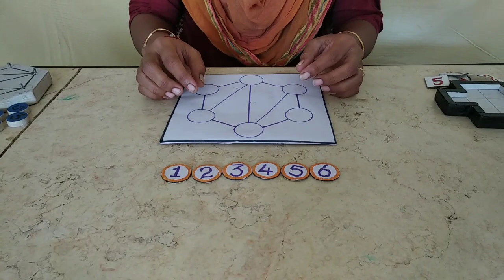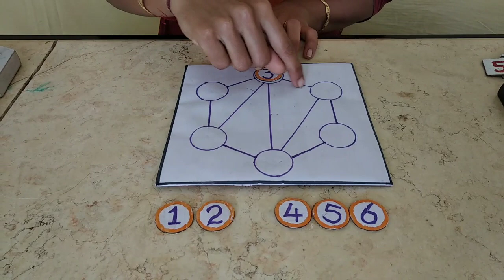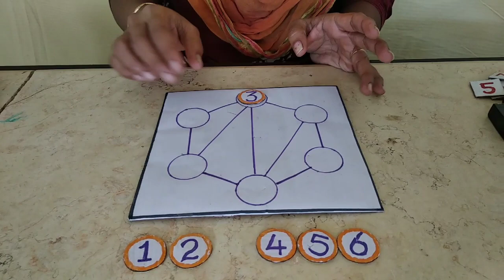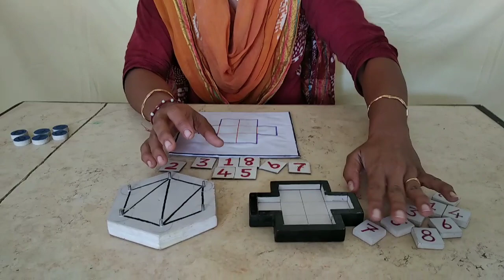#કોયડાઓ #મગજમારી #બુધ્ધિ કસોટી પાર્ટ-2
જ્યારે આપણે પઝલ વિશે વિચાર કરીએ ત્યારે સામાન્ય રીતે સમય પસાર કરવાના શોખ તરીકે જોઈએ છીએ. પરંતુ સત્ય હકીકત એ છે કે પઝલ સોલ્વ કરવાથી આનંદ તો મળે જ છે સાથેસાથે કેટલાય આરોગ્ય વર્ધક લાભ પણ થાય છે.
પઝલ સોલ્વ કરવાથી બાળકોની સ્કીલ માં વધારો થવામાં મદદરૂપ બને છે. તેઓની યાદ શક્તિ , સ્વભાવમાં સુધાર આવે છે અને મોટી ઉમરની વ્યક્તિમાં જોવા મળતાં રોગ ઘટે છે.
***પઝલ નાં ફાયદાઓ***
1. દિમાગી કસરત થાય છે.
2. કલ્પના શક્તિ માં વધારો થાય છે.
3. એકાગ્રતામાં વધારો થાય છે.
4. યાદ શક્તિ માં વધારો થાય છે.
5. બૌદ્ધિક ક્ષમતામાં વધારો થાય છે.
6. પ્રોબ્લેમ સોલ્વ કરવાની ક્ષમતા વધે છે.
7. કાર્યક્ષમતા માં વધારો થાય છે.
8. સ્વભાવમાં સુધાર આવે છે.
9. સ્ટ્રેસ લેવલમાં ઘટાડો થાય છે.
આ વિડીયો જોઇ લીધાં બાદ બાળકો ક્રમિક સંખ્યા વિશે જાણશે અને ઇન્ડોર ગેમ તરીકે રમશે.

તો મિત્રો આવી વધુને વધું પઝલ જાતે બનાવી તેને સોલ્વ કરવાનો આનંદ ઉઠાવો.

जब हम एक पहेली के बारे में सोचते हैं तो हम आमतौर पर इसे समय को पारित करने के शौक के रूप में देखते हैं। लेकिन तथ्य यह है कि एक पहेली को हल करना न केवल मजेदार है, बल्कि कई स्वास्थ्य लाभ भी हैं।
पहेलियाँ सुलझाना बच्चों के कौशल को बढ़ाने में मदद करता है। उनकी याददाश्त में सुधार होता है, उनके स्वभाव में सुधार होता है और वृद्ध लोगों में देखी जाने वाली बीमारी कम हो जाती है।
*** पहेली के लाभ ***
1. मानसिक व्यायाम किया जाता है।
2. कल्पना को बढ़ाता है।
3. एकाग्रता बढ़ाता है।
4. स्मरण शक्ति बढ़ाता है।
5. बौद्धिक क्षमता को बढ़ाता है।
6. समस्याओं को हल करने की क्षमता बढ़ाता है।
7. दक्षता बढ़ाता है।
8. स्वभाव में सुधार होता है।
9. तनाव का स्तर घटता है।

इस वीडियो को देखने के बाद, बच्चे सीरियल नंबर के बारे में जानेंगे और एक इनडोर गेम के रूप में खेलेंगे।

When we think of a puzzle we usually look at it as a hobby to pass the time. But the fact is that solving a puzzle is not only fun but also has many health benefits.
Solving puzzles helps in increasing the skill of children. Their memory improves, their temperament improves and the disease seen in older people decreases.
*** Benefits of Puzzle ***
1. Mental exercise is done.
2. Increases imagination.
3. Increases concentration.
4. Increases memory power.
5. Increases intellectual capacity.
6. Increases the ability to solve problems.
7. Increases efficiency.
8. Temperament improves.
9. Stress levels decrease.
After watching this video, children will learn about serial numbers and play as an indoor game.

So enjoy making more and more puzzles yourself.